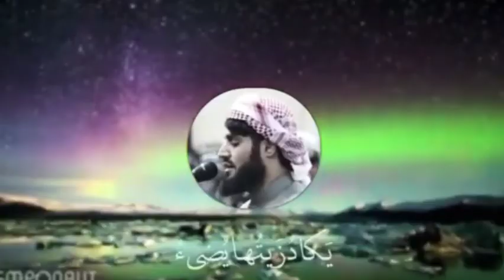Raad al Kurdi, Nasser al Qatami and Yasser al Dosary Surah Fatiha and Surah Nur